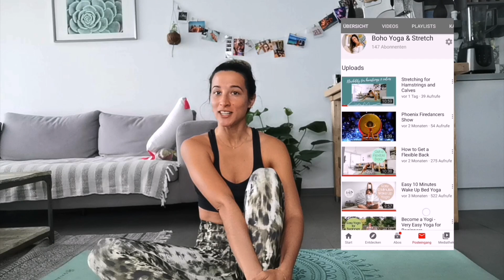Stretching am Morgen mit Valentina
Schon früh entdeckte Valentina ihre Leidenschaft für das Tanzen. Nach der WM-Teilnahme hat sie ihre Karriere als Rhythmische Sportgymnastin beendet. Nach zahlreichen Fort- und Ausbildungen hat sie sich mit "Boho - Yoga&Stretch" selbstständig gemacht.  Dort bringt sie den Vorarlbergern unter anderem bei, wie man sich richtig dehnt. Nun wird sie das auch regelmäßig auf VOL.AT zeigen.